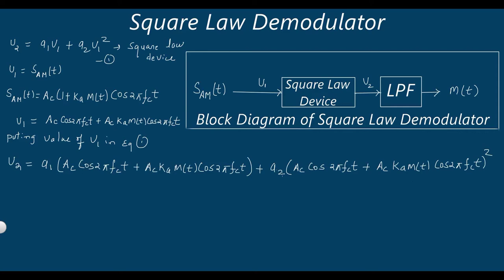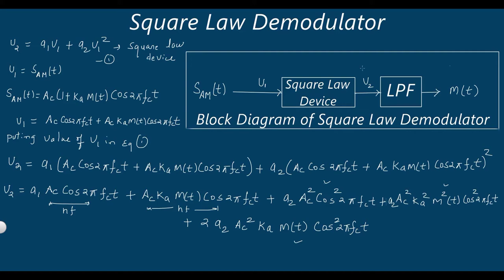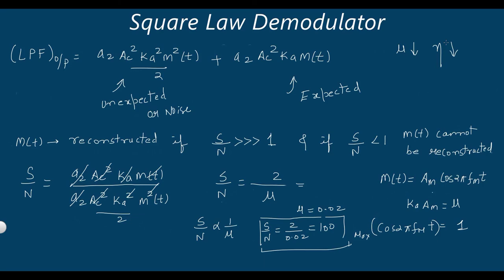Analog Communication lecture 8 | Square Law Demodulator | gate IES PSU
In this video i have explained Square law demodulator which is used to extract msg from Amplitude modulated signal, its derivation and complete method is discussed in this video

1 Communication system
2 Block diagram of communication System
3 Working of Communication System
4 Need of modulation
5 band limiting process
6 band pass signal
7 modulation and demodulation
8 concept of bamd width
9 wired and wireless communication system
10 square law modulator
11 Switching Modulator
12 square law demodulator

keywords,
communication system,
analog communication in hindi,
need of modulation,
modulation,
base band signal,
band pass signal,
band limiting process,
amplitude modulation,
communication engineering,
modulation technique,
modulation in hindi,
modulation index,
square law modulator,
switching modulator,
square law demodulator,